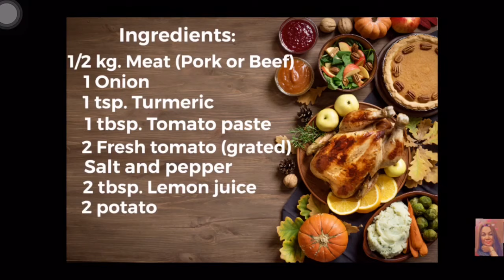BEST RECIPE 2020 MEAT WITH OKRA AND POTATO